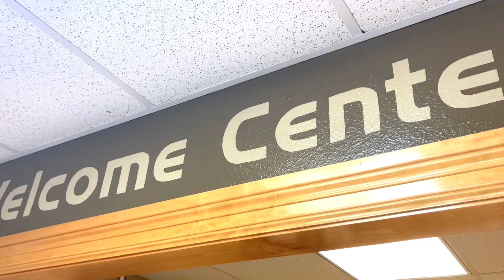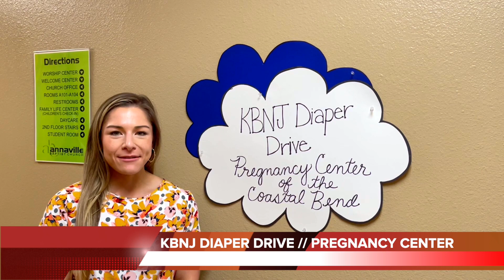The Annaville Report: Sun May 07, 2023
Here are the news and announcements for Annaville Baptist Church on Sunday, May 07, 2023. As always, please make sure to check back each week for any changes or updates! Filmed on location with Megan Rosas and Bethany Simmons at Annaville Baptist Church.